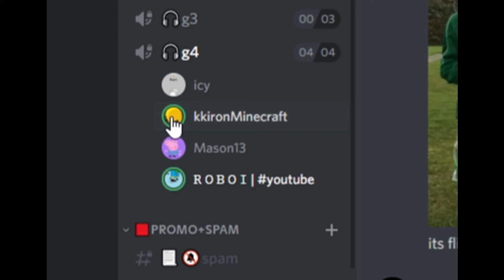Roboi plays btd6 (with da bois) ep:2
you can probably chat with us and participate
in upcoming videos

:D